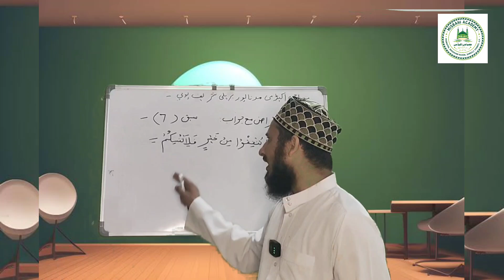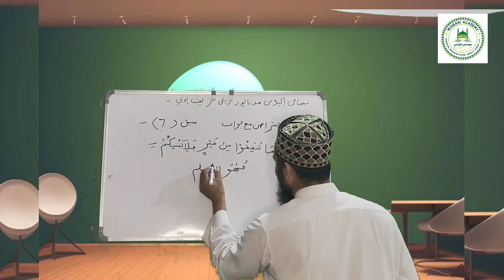Question And Answer (اعتراض مع جواب آیت. وما تنفقوا من خیر فلانفسکم) Lesson 7..By Gulrez Misbahi